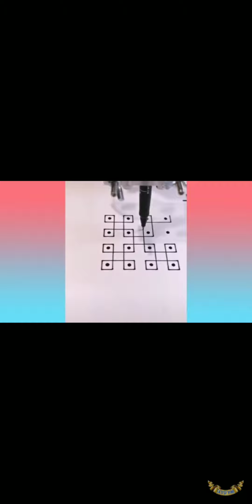Satisfying ASMR | 5:35 Minute's |Most satisfying you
Satisfying video mostly satisfying you...